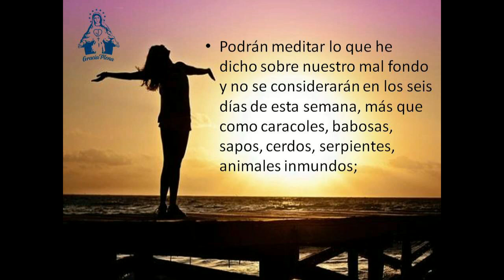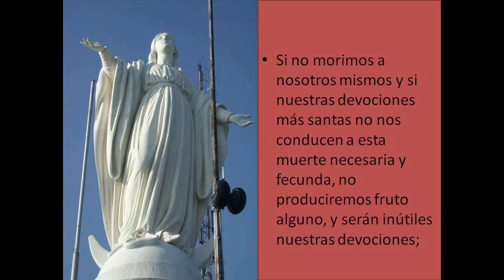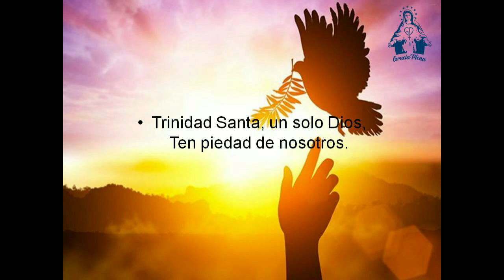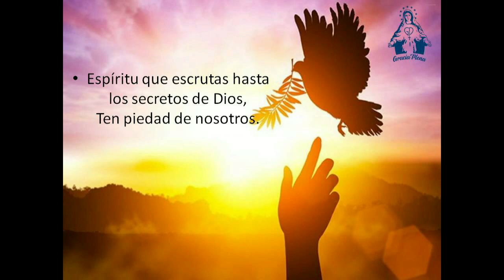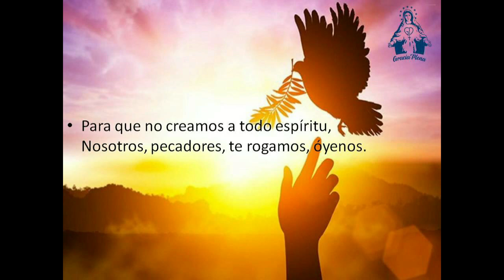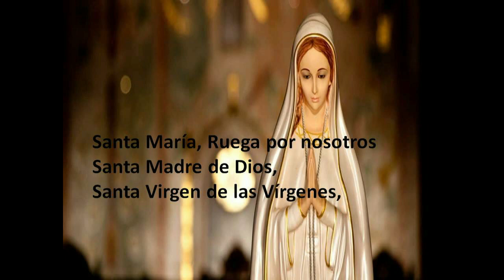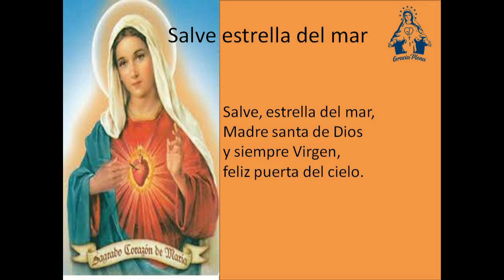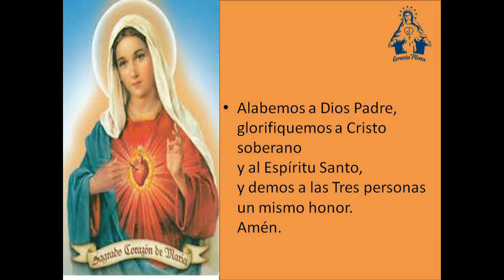DECIMO SEXTO DIA DE LA PREPARACION A LA CONSAGRACION HD